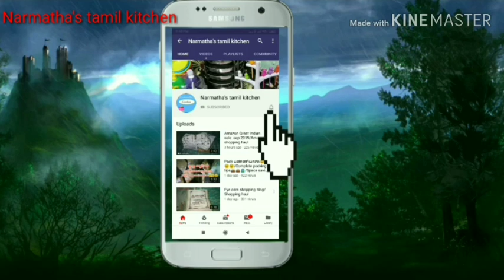Kitchen tour/Kitchen Organization in Tamil/Modular Kitchen Organization/GV 8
Other channel
Keshika miniature kitchen